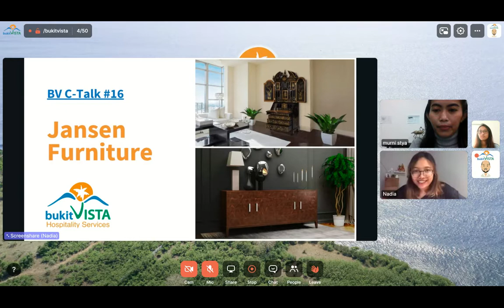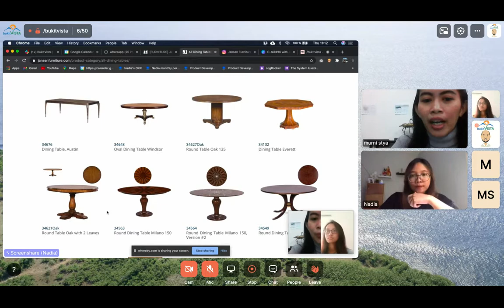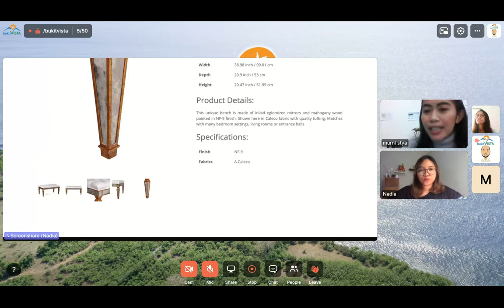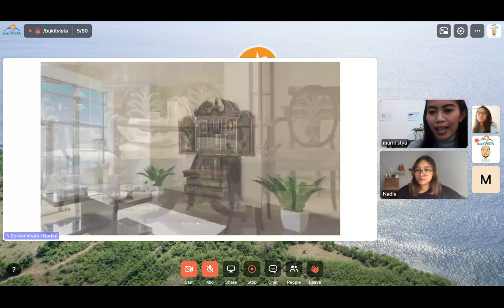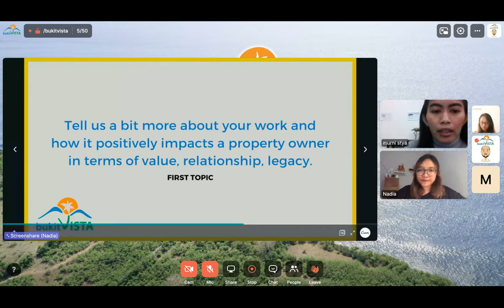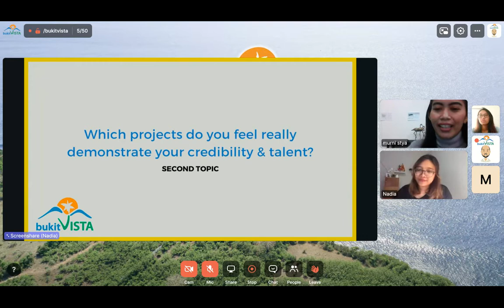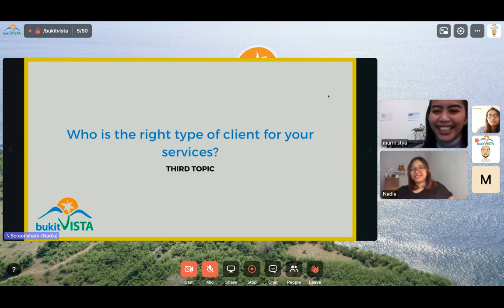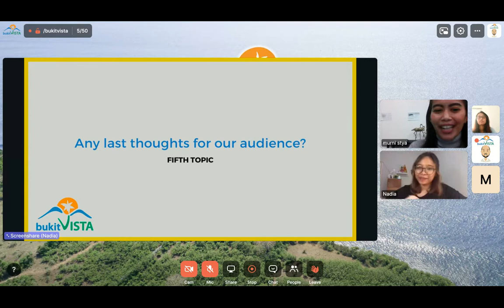Bukit Vista | BV C-Talk #16 | Jansen Furniture | Classic Luxury European Furniture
Our Bukit Vista team updates with the latest news and happenings in our company. We're on a mission to inspire delight through hospitality innovations that positively change our guests, partners & employees.

Jansen Furniture is an international company owned by Andries Jansen and Frederik Janssen from Netherlands. Since 1981, Jansen has evolved and became a credible furniture company that has managed many projects from all over the world with offices in Netherland, Hongkong, Canada, and Indonesia. Their primary is concern clients’ convenience and the quality maintenance of their products. Working along with the craftsmen and artisans, Jansen Furniture succeeds in creating lively products.